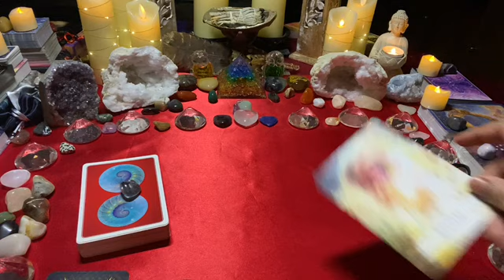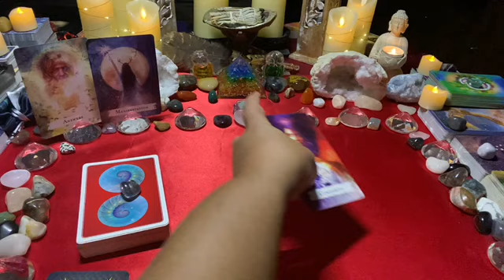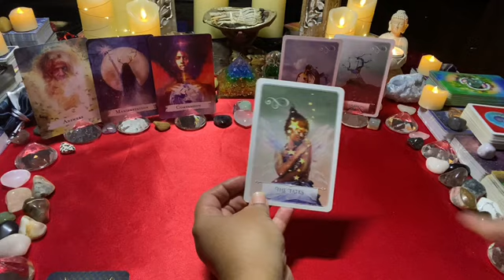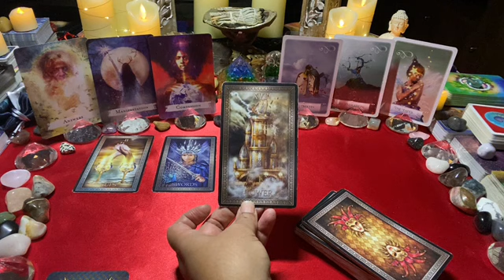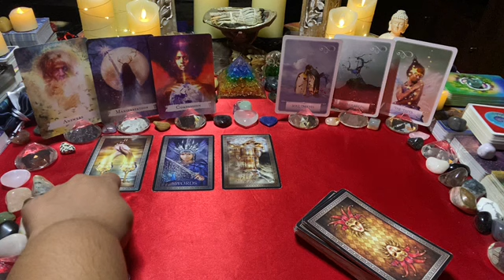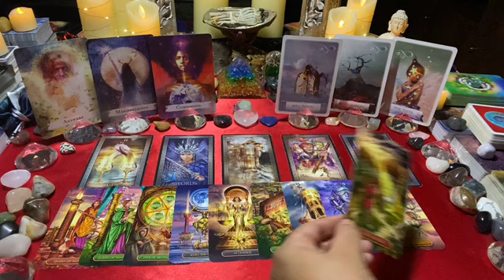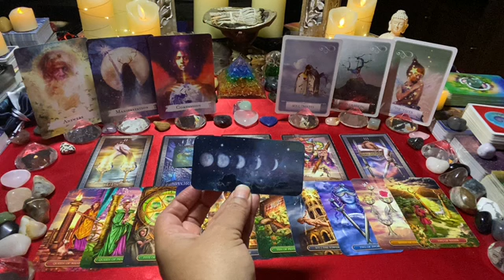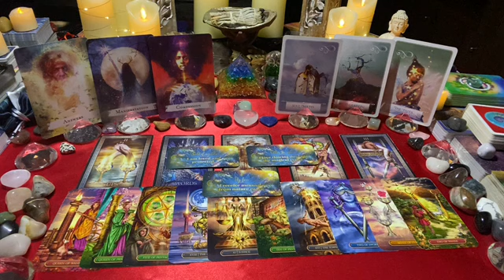COLLECTIVE [Jan 23] ~ Mon 02–Sun 08: After break-up, big realization they don’t want to let you go💌💘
This is the weekly love tarot message for the collective; after break-up, big realization they don’t want to let you go💌💘
For a more in-depth reading, please feel free to watch your Sun, Moon, Rising and Venus videos.